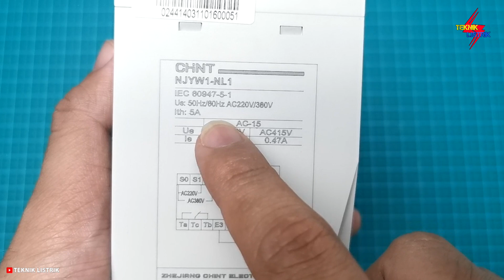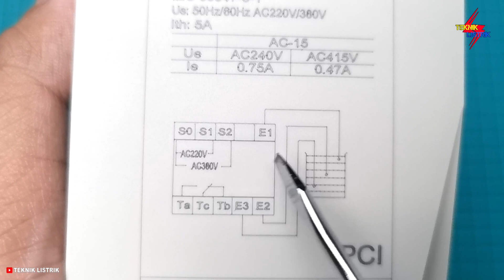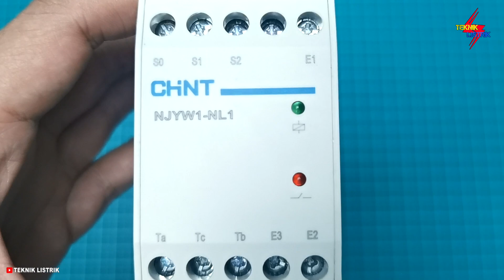PASTI BARU TAU - WATER LEVEL CONTROL (FLOATLESS)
WATER LEVEL CONTROL (FLOATLESS) ini berfungsi sebagai mengatur level tandon air atau penampung air. cara kerja nya sperti saklar automatis .

WA : 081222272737 (Tim Teknik Listrik)